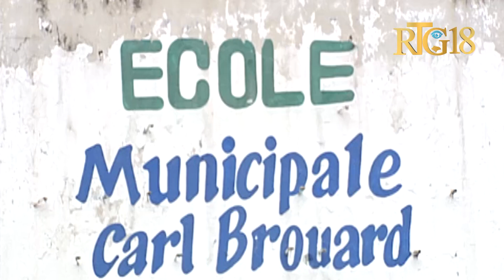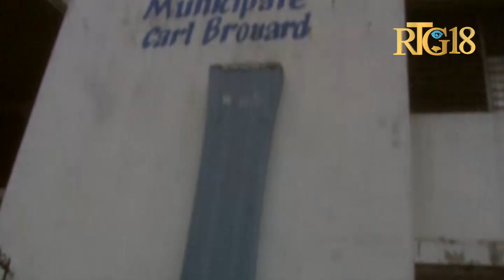Plizyè fanmi Kafoufèy ki refijye nan lekòl Minisipal Carl Broard mande akonpayman gouvènman an.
Plizyè fanmi nan Kafoufèy ki refijye nan lekòl Minisipal Carl Broard akoz fenomèn ensekirite a mande akonpayman gouvènman pou pèmèt yo retounen lakay yo.